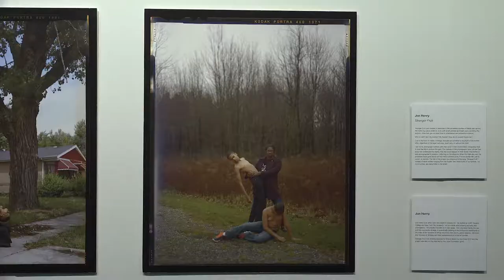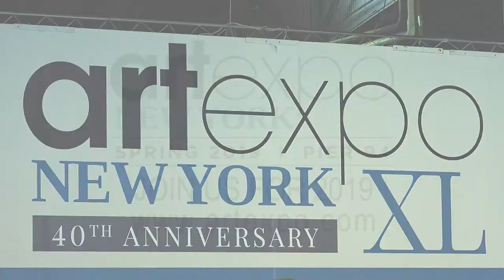AENY18 Art Lab - Jon Henry Stranger Fruit